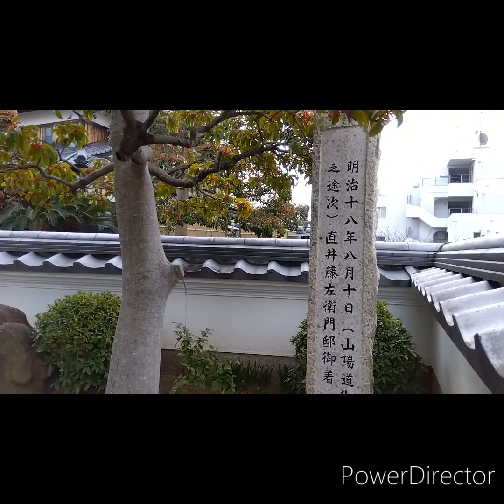光源氏由来源氏寺2024.2.20